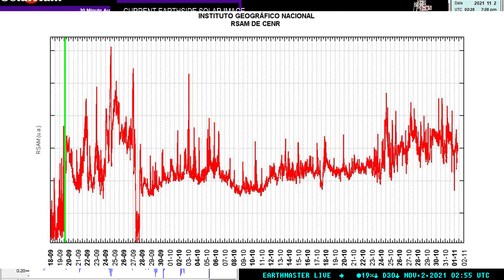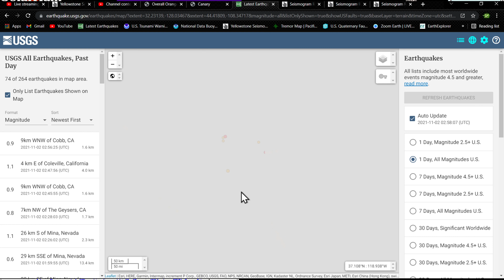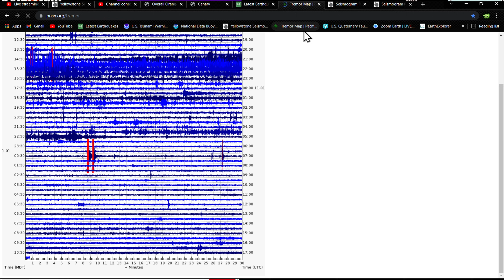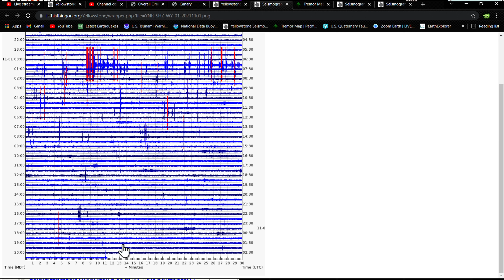Canary Islands (La Palma) Earthquakes getting shallower... Monday night earthquake update 11/1/2021